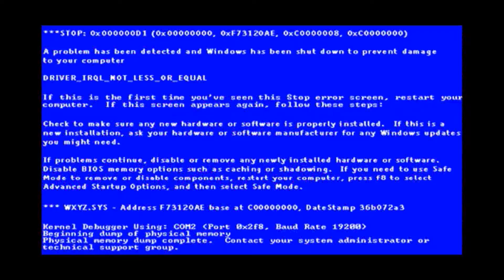Enderal: Forgotten Stories #14 - The Word Of The Dead [Part 2]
Having found the Word of the Dead, Byron discovers himself in a dreamlike world. He must escape, but things get a bit... frustrating...